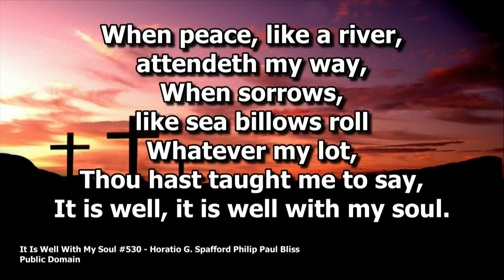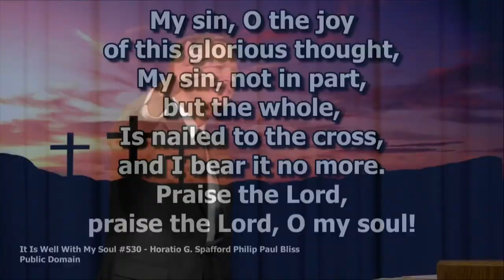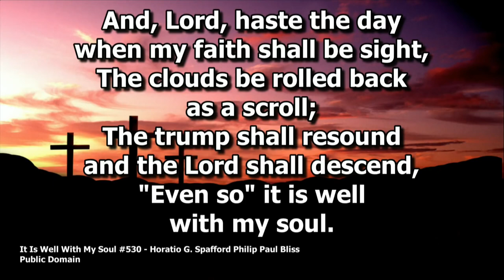Ukraine War Three Secrets of Lasting Peace Mark Finley